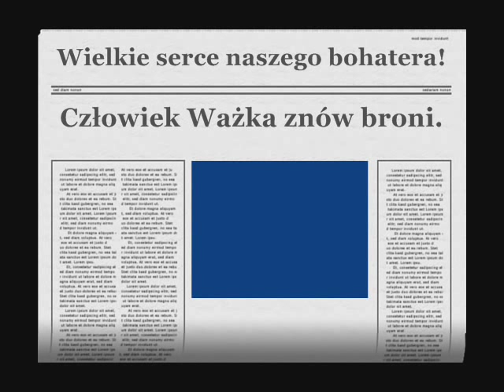Człowiek Ważka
Najnowzy hit o super bohaterze Człowieku Ważce , film trzyma w napięciu do ostatniej sekundy , efekty i muzyka pierwsza klasa ... zapraszam ...